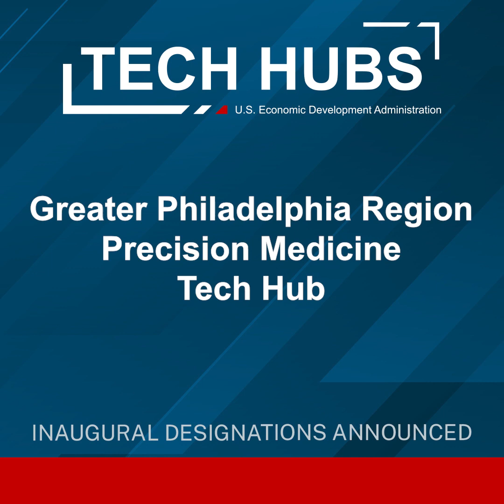EDA Designates 31 Tech Hubs